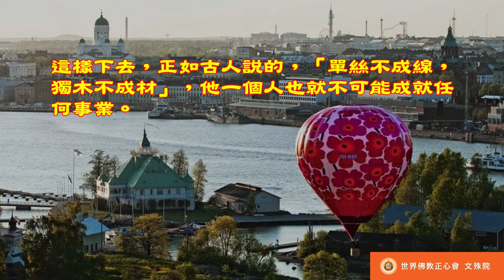佛教正心會Youtube頻道 | 南無第三世多杰羌佛 世法哲言70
凡成器者必先嘗其酸甜苦辣之味，而後成德，弗體于劣，何識美滋味乎，何以故也，于糖水而生者至貴也，由是故弗識于艱而成之雄，立于飄然不知所為，何德之具，無德則人皆遠之無助，單獅之立器弗可成也。